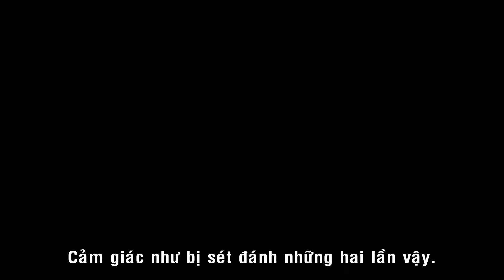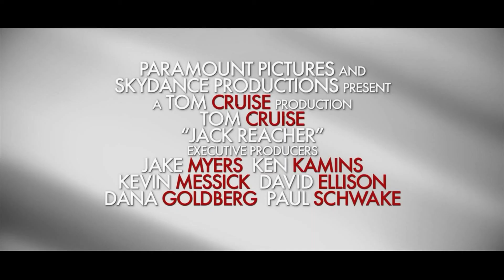Jack Reacher Phát Súng Cuối Cùng - Lee Child Sizzle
JACK REACHER được dựa trên "One Shot", cuốn thứ 9 trong series tiểu thuyết về nhân vật Reacher. Vậy tại sao nó lại được bắt đầu từ cuốn giữa như vậy? Nhà sản xuất Granger giải thích: "Có lẽ "One Shot" là cuốn tiểu thuyết có tính điện ảnh nhất trong bộ sách. Trong cuốn sách có rất nhiều yếu tố mà chúng tôi cho rằng sẽ rất quan trọng đối với bộ phim đầu tiên. Thứ nhất, tôi nghĩ nó giới thiệu khá đầy đủ về nhân vật Reacher - đó là cách tốt nhất để đưa anh ta lên màn ảnh. Và thứ hai, quan trọng hơn, là nó đưa nhân vật vào một tình thế tiến thoái lưỡng nan. Anh ta bước vào câu chuyện với một niềm tin, nhưng sau đó lại nhận ra rằng có lẽ sự thật lại chỉ sang một hướng khác. Khi đó, anh buộc phải chọn cách để thoát ra: cách dễ dàng hoặc cách khó khăn. Với quyết định đó, chúng ta có thể nhận thấy Jack Reacher khác biệt so với các nhân vật anh hùng trong các bộ phim khác".
Jack Reacher khởi chiếu tại Việt Nam từ ngày 28/12